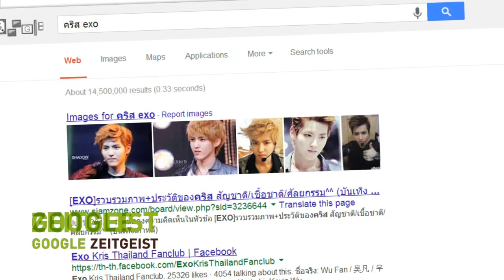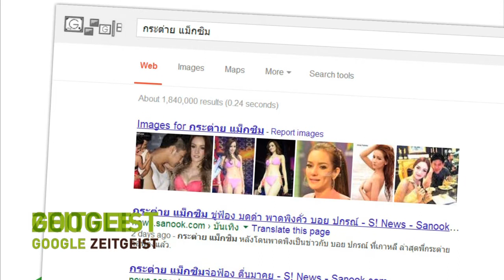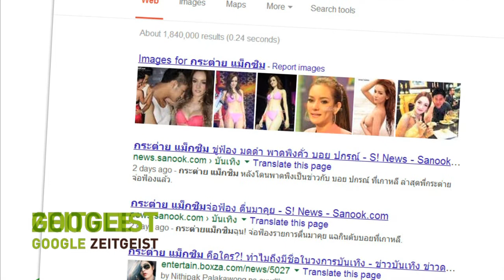Tech_Fix : Google Zeitgeist "ธีรศิลป์ แดงดา" หนึ่งใน Top 10 คำค้นยอดฮิตของคนไทย 2-8 พฤศจิกายน 2556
ติดตาม Google Zeitgeist ได้ทุกสัปดาห์ในรายการ Tech_Fix ทางวอยซ์ทีวี